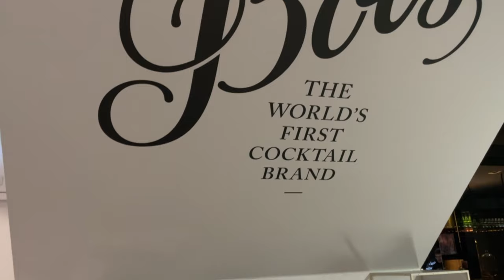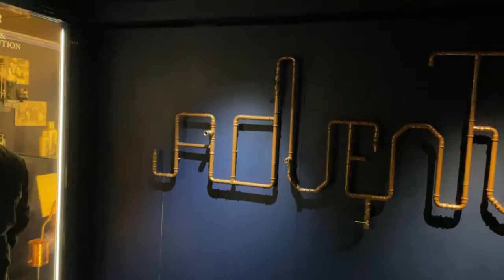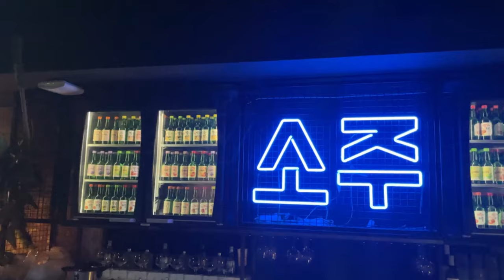Tasting Genever and Amsterdam Lights (with Soul to Soul Travels)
Check out Soul to Soul here: @SoultoSoulTravels

This week we went with our friends Tammy and Eric to explore the Bols Museum, eat Korean Fried Chicken at Soju in Amsterdam, and have cocktails at Rosalie's Menagerie. We topped it all off with a canal tour of the Amsterdam Light Festival. Some of the best times with friends and so fun. You can also hear what Eric thought of the hottest sauce at Soju.

We're Tracey and Travis, an American couple who just moved with our Miniature Husky, Tabasco, from our home in Houston, Texas to the city of Leiden, The Netherlands. Our goal is to be interesting people, which is reflected in our channel. We appreciate all of your support on this crazy awesome journey!

The vlog continues on Instagram! Follow us @tandtgodutch